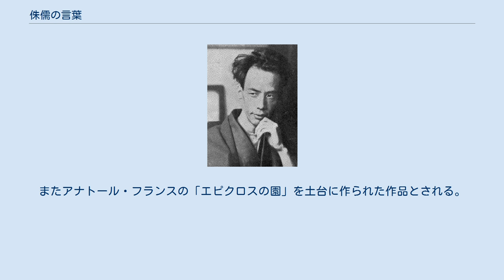侏儒の言葉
文藝春秋_(雑誌)_の記事
『侏儒の言葉』（しゅじゅのことば）は、芥川龍之介の随筆・警句集。
大正12年（1923年）から、芥川自殺の年である昭和2年（1927年）にかけて書かれた。
また、文藝春秋社の雑誌に、1923年1月号から1925年11月号にかけて連載された。
なお、1939年（昭和14年）に軍人を侮辱しているという理由で次版改訂の処分を受けている。
 題名の「侏儒」とは体の小さい人、また知識のない人の蔑称。
また俳優の異称でもある。
 という「侏儒の言葉の序」に始まり、 という「或夜の感想」で終わる。
 例えば、「危険思想」の や「ユウトピア」の などのように短い文句（長い文章もある）が節としてまとまった形式を取っている。
 芥川の晩年の作品として有名。
月刊誌『文藝春秋』に1923年（大正12年）1月から毎月のように巻頭を飾った（「作家」まで）。
「弁護」以下「或夜の感想」までは、遺稿として同誌の1927年（昭和2年）9月号に掲載された。
アンブローズ・ビアスの「悪魔の辞典」に影響を受けた作品とされる。
ちなみにビアスを最初に日本に紹介したのは芥川だった。
またアナトール・フランスの「エピクロスの園」を土台に作られた作品とされる。
 ^ しゅ‐じゅ【侏儒／朱儒】 コトバンク ^ 「侏儒の言葉」の序（青空文庫） ^ 新潮文庫『侏儒の言葉・西方の人』の「解説」（吉田精一）による